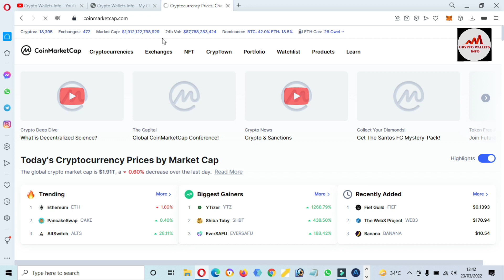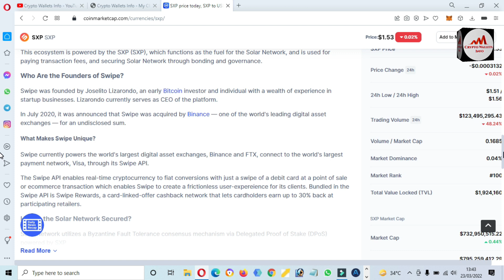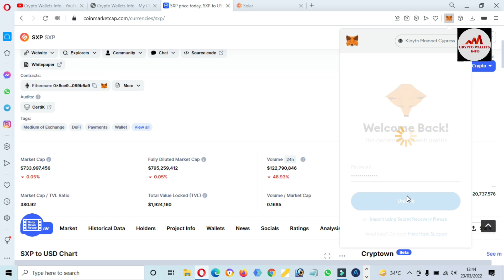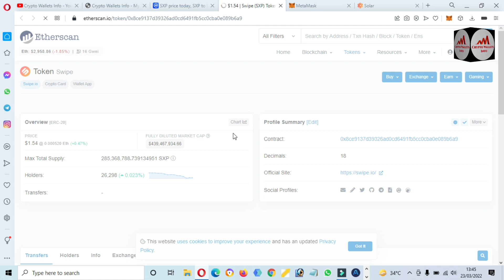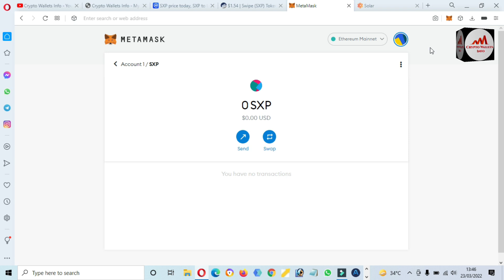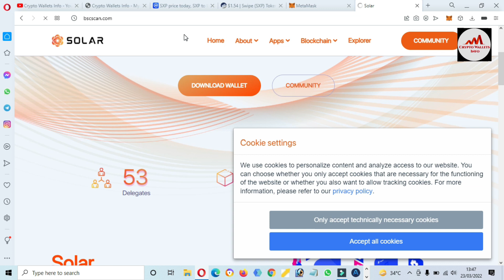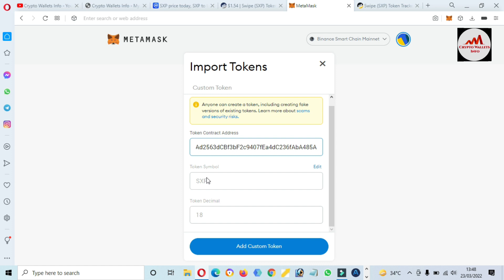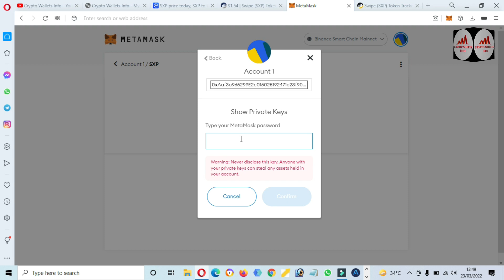How To Add SXP Wallet Address To Metamask | Crypto Wallets Info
How To Add SXP Wallet Address To Metamask. Swipe is a platform that looks to form a bridge between the fiat and cryptocurrency worlds with itsAPI that is designed to create global payment cards powered by its native SXP token.

This ecosystem is powered by the SXP (SXP), which functions as the fuel for the Solar Network, and is used for paying transaction fees, and securing Solar Network through bonding and governance. The MetaMask app is both a wallet & a browser. Buy, send, spend & exchange your digital assets. Make payments to anyone, anywhere. Log into websites securely to trade assets, lend, borrow, play games, publish content, buy rare digital art, and so much more.